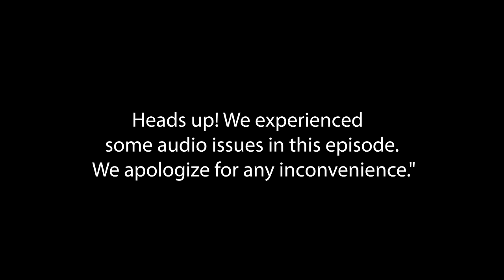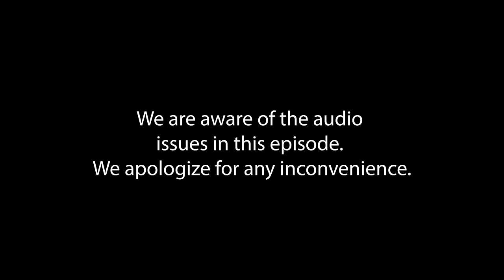SLK asks the gang to share what they love most about each other on this chaotic episode of IAN S3E14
Oscar Franklin gets a bit of a promotion as he joins the gang again as a prop.
Apologies for the bad sound. Shy is styled by Kico Fashion.